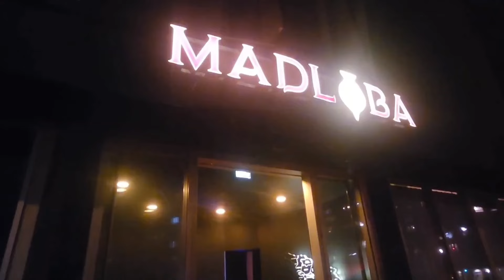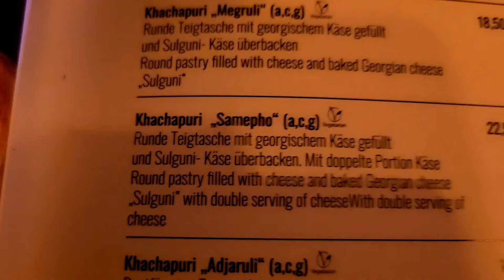VLOG РУССКОЯЗЫЧНЫЙ БЕРЛИН ГУЛЯЕТ;ТАНЦУЕТ ПОД ЛЕЗГИНКУ ОТМЕЧАЕМ В ГРУЗИНСКОМ РЕСТОРАНЕ ДЕНЬ РОЖДЕНИЕ.